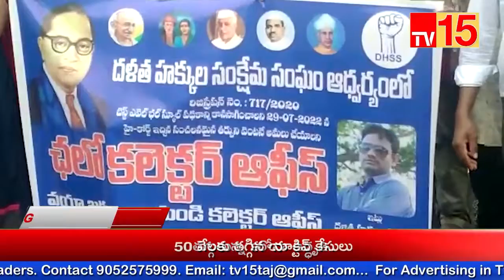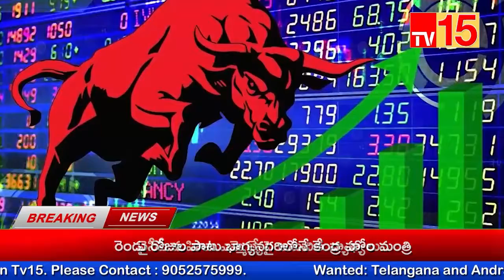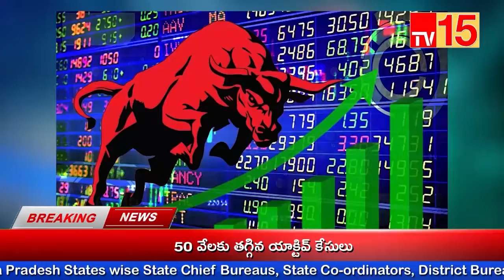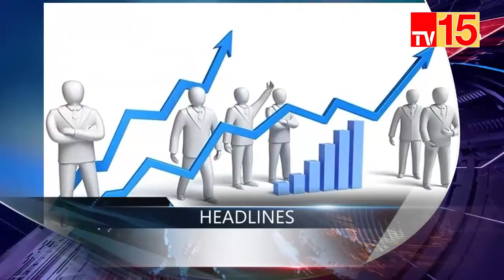TV15 News//NEWS BULLETIN 08-09-2022